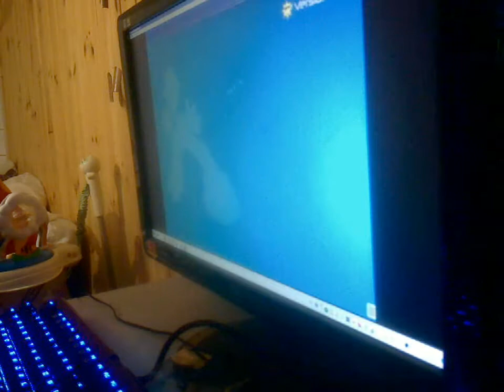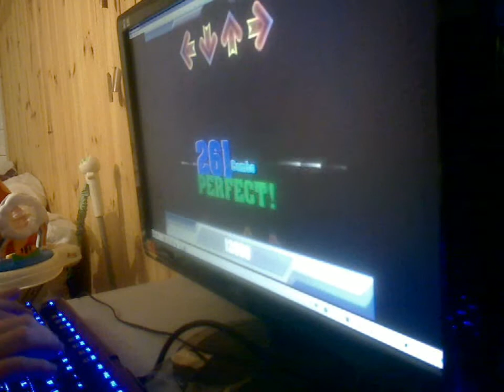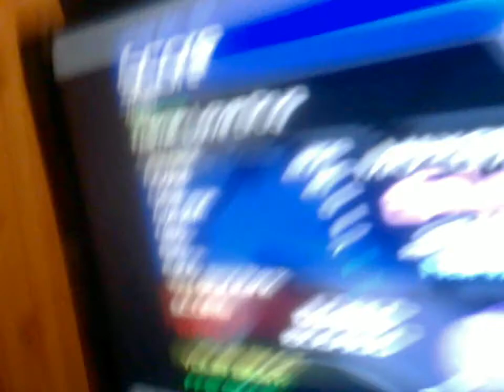Tarrik playing a Kesha song LOL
Yeah.. New keyboard and shit, and i got tired of being bad at this game, so I'm actually trying harder at it. It's just a shame it makes me think of my Ex every time i play it. Distraction much?